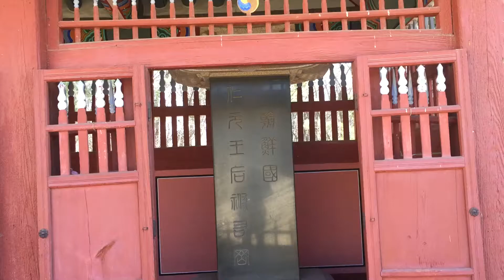서오릉 명릉 3